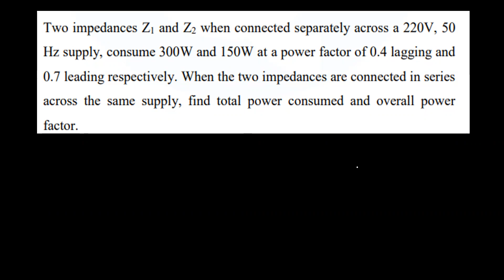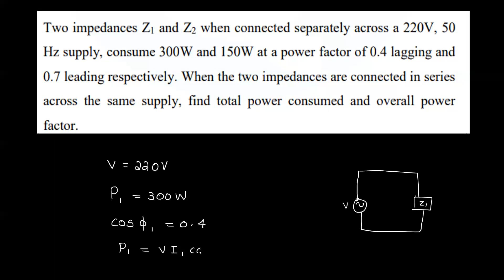KTU BASIC ELECTRICAL ENGINEERING PROBLEMS ON IMPEDANCE CONNECTED IN SERIES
KTU BASIC ELECTICAL ENGINEERING PREVIOUS YEAR QUESTION PAPER SOLVED 2019 SCHEME | IMPEDANCE CONNECTED SEPARATELY|IMPEDANCE IN SERIES|POWER FACTOR LAGGING AND LEADING |TOTAL POWER FACTOR|TOTAL IMPEDANCE|POWER CONSUMED